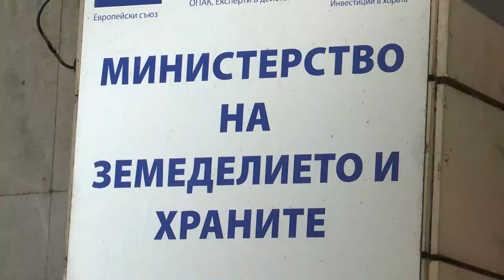Лозари от страната се събраха на протест пред земеделското министерство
"Искаме да сме приоритетен бранш. Искаме хората, които докараха нашия бранш до фалит, да си отидат, тъй като те вече са доказали своята невъзможност да се справят с проблемите на бранша".